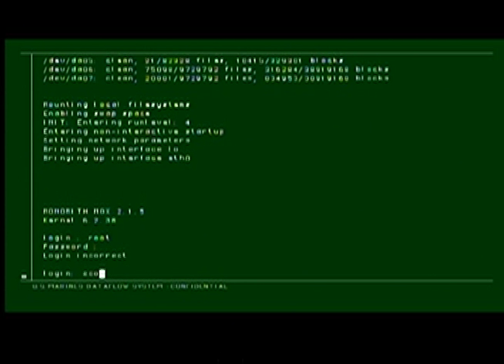metal gear solid 2 sons of liberty part 7